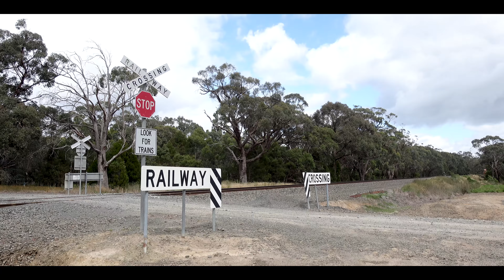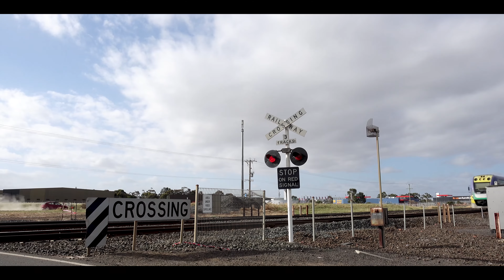X'Trapolis Transfer - Ballarat to Geelong 20.12.2017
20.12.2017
Alstom's X'Trapolis Transfer with Southern Shorthaul Railroad, from Ballarat to Geelong as well as other movements! G, B and X Grain movement shot on 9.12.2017

Shot in Ballarat, Navigators,  Lal Lal, Gheringhap and Lara.

*sorry about the wind!